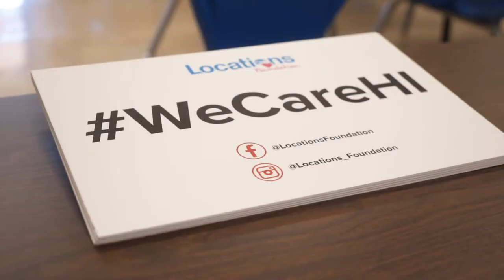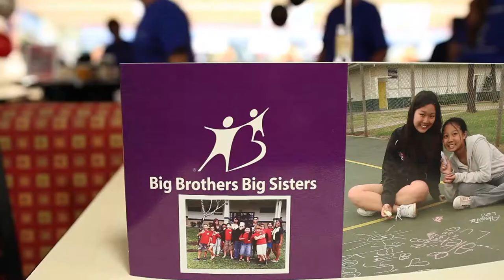Locations Foundation Highlights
Since 1988, the Locations Foundation has worked to improve local communities to help change the lives of Hawaii's children and families in need. The Foundation provides every Locations team member a trusted way to give back to the communities we work in.